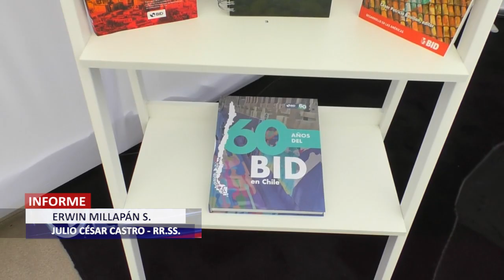Análisis a descentralización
La Pontificia Universidad Católica de Valparaíso es sede del segundo congreso nacional de descentralización.